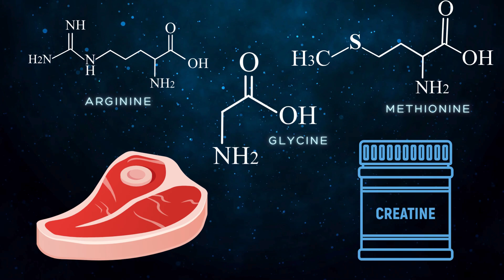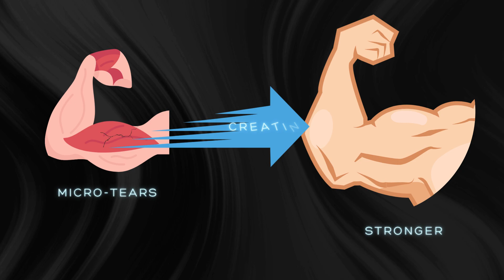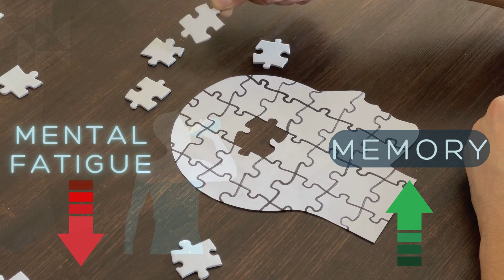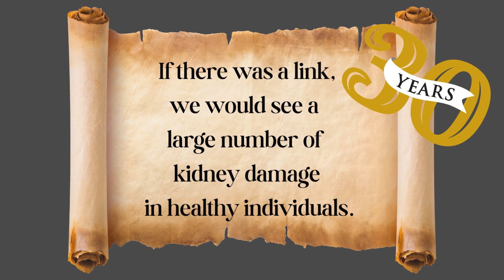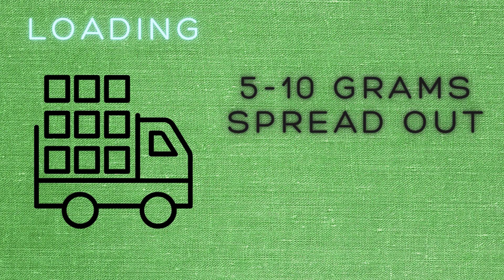Creatine Benefits VS Risks: The Ultimate Supplement?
Creatine is one of the most researched supplements with many clinical studies conducted. In this video, I go into some of the benefits of creatine such as improved recovery and strength along with some neurological benefits. There are also a few myths associated with creatine such as kidney damage and balding that are touched on. Negative aspects are also talked about and some recommendations for dosing and type of creatine are in the video as well.